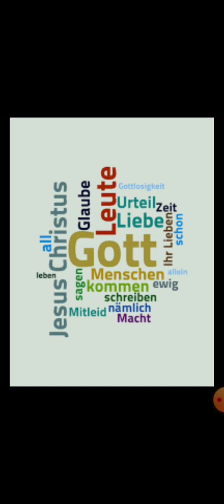Judasbrief: Hinweise zu Autorschaft und Datierung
Warum wir den biblischen und altkirchlichen Angaben trauen können und sollen.